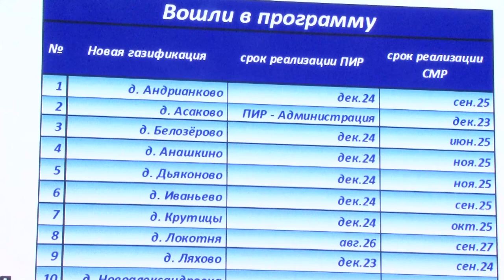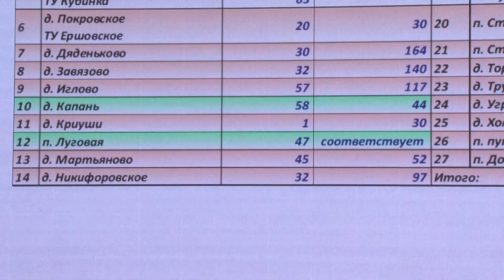Собрание со старостами сельских поселений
На территории нашего округа реализуются программы «Социальная газификация» и «Развитие газификации Московской области до 2030-го года». Последняя программа будет проводиться в ранее не газифицированных населенных пунктах. Подробнее о ней  рассказали старостам сельских поселений на внеочередном собрании окружной администрации.